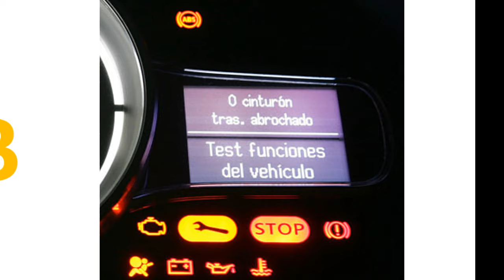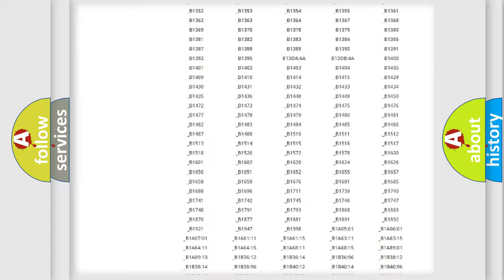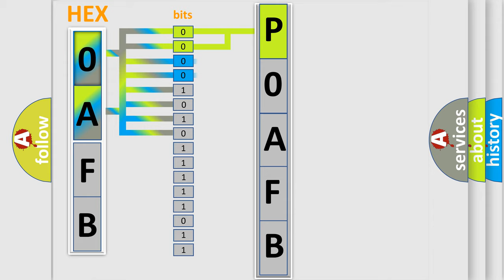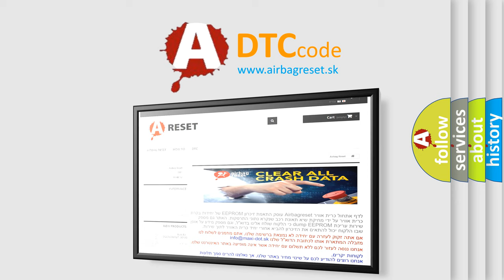DTC Saturn P0AFB Short Explanation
Contents:
0:21 Basic DTC analysis according to OBD2 protocol standard.
1:48 Insight into programming
2:58 A diagnostically understandable description of the Diagnostic Trouble Code
3:05 Basic error definition

Make:
Saturn
Code:
P0AFB
Definition:
G Sensor Assembly (ESC Only)
Description:
G sensor assembly calibration is incompleted.
Cause:
 Yaw rateorG sensor assemblyLateral G sensor calibration is incompletedESP control module